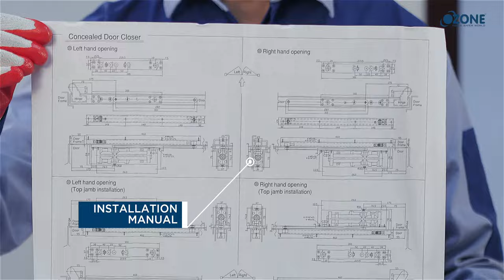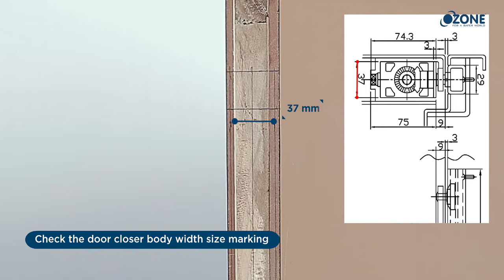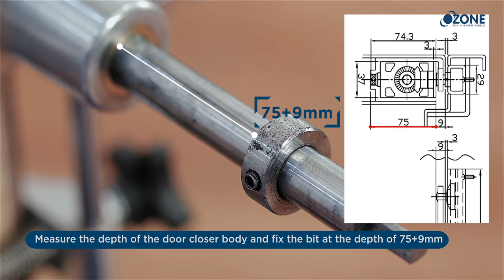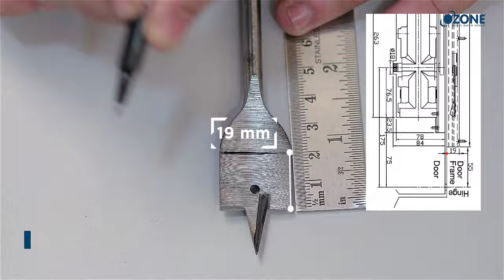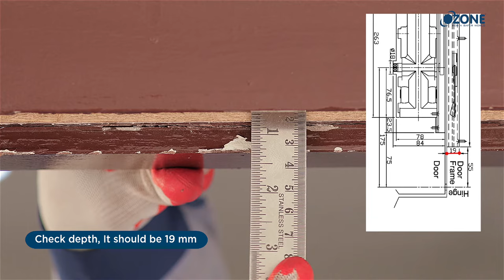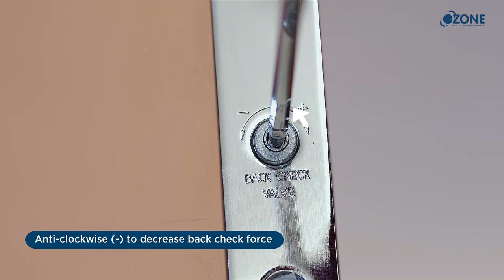Concealed Door Closer System | Power Adjustable EN2 - EN4 | Installation Guide | Ozone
Ozone Concealed Door Closer System is what that provides Effortless opening, powerful closing of your wooden door. The best part with these door closer system - it stays hidden. It can withstand a door weight upto 80Kg with door with 1100mm and door thickness 42mm. Additionally it is fire rated, EN 1154  & 5,00,000 Cycles tested.